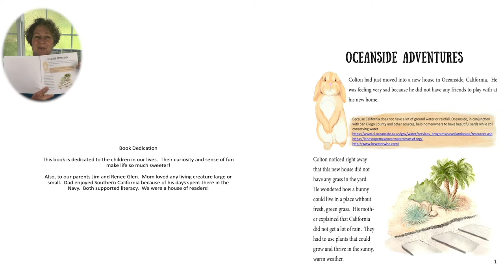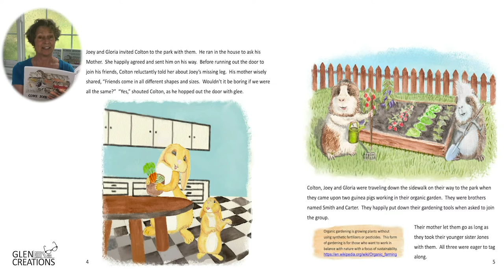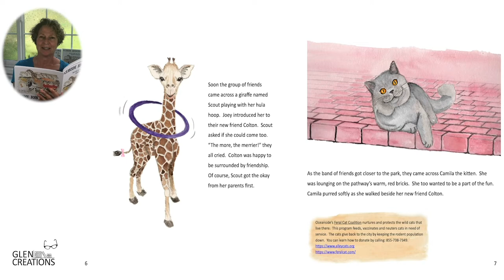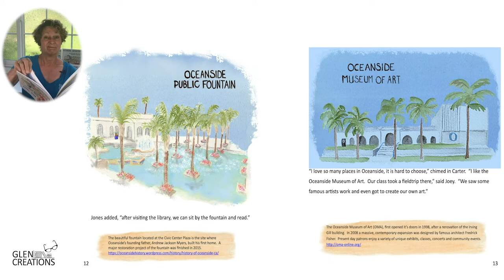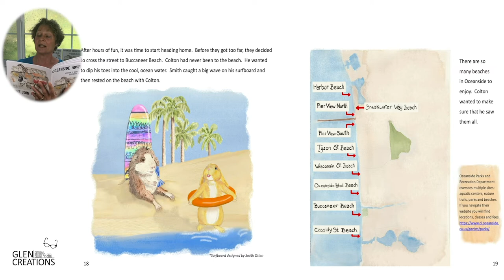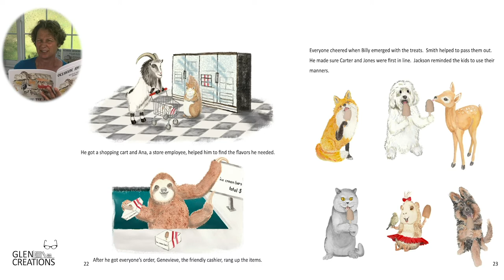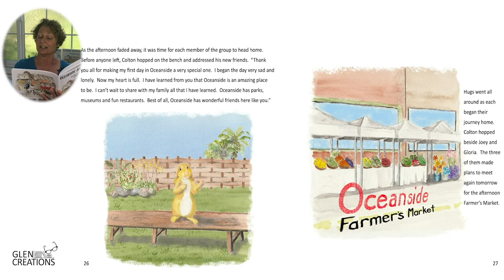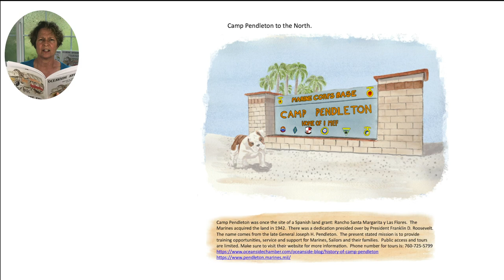Oceanside Adventures Read Along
This is a story about a bunny named Colton that moves to a new city "Oceanside" and doesn't have any friends and everything looks very different.  Read along as Colton finds new friends and discovers how awesome Oceanside, CA really is.  to purchase an "Oceanside Adventures" book or any of the books from City Adventures children's series of your own.